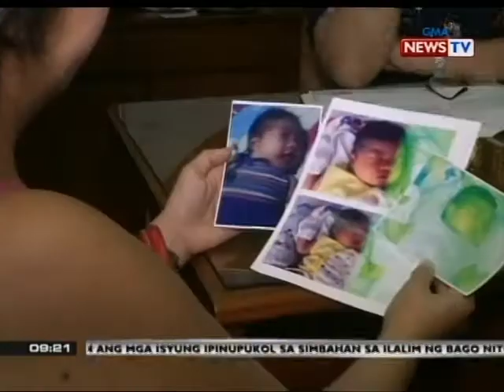SONA: Magkapatid na Filipino-Chinese na kinidnap, nakalaya kahit walang ransom